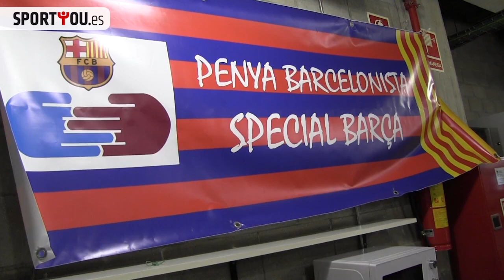El orgullo de ser 'Special'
La Peña 'Special' Barça es la primera asociación para discapacitados que se fundó en 2014 con el objetivo de vivir su gran pasión con el resto de compañeros.